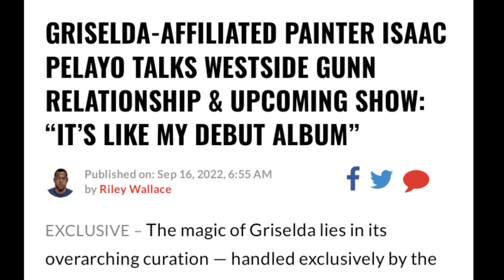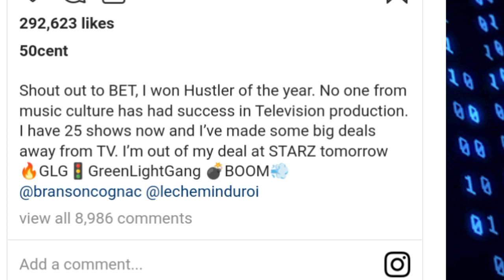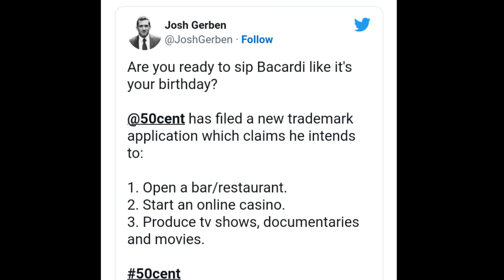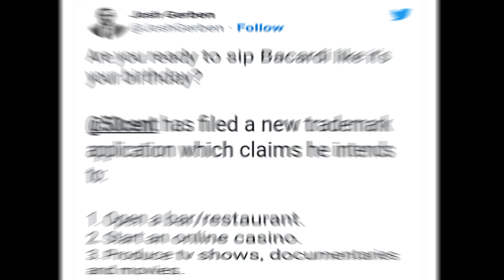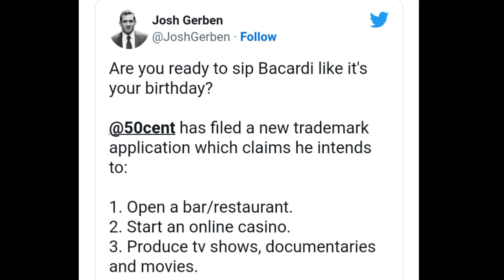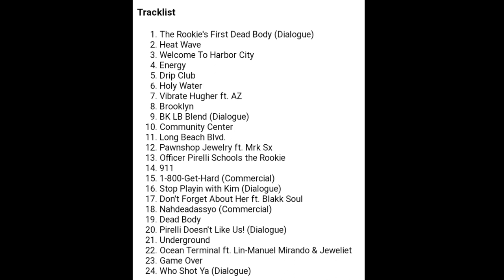WESTSIDEGUNN GRIDELDA RECORDS &THE ART, 50CENT📺❌⭐, CROOKED I JOEL PUSH ON,JUS BLAZE KANYE ROC BATTLE